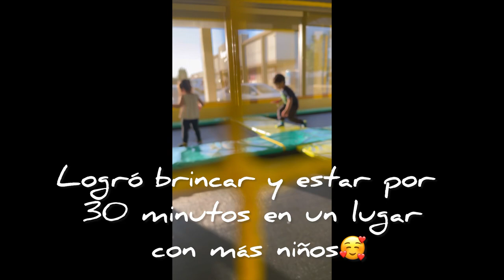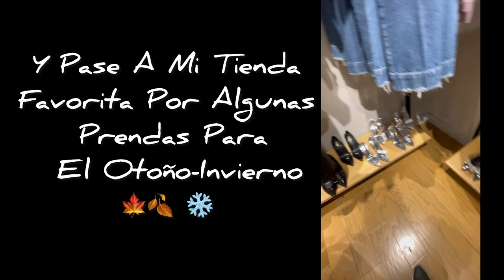Mini Vlog De Fin De Semana🥰🍂📸,,Mamá De 2 Niños👩‍👦‍👦